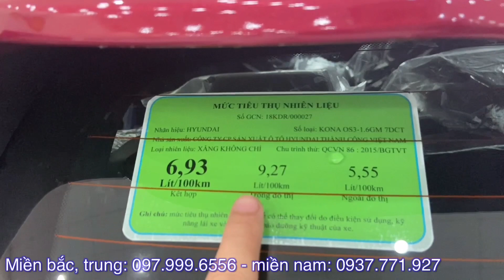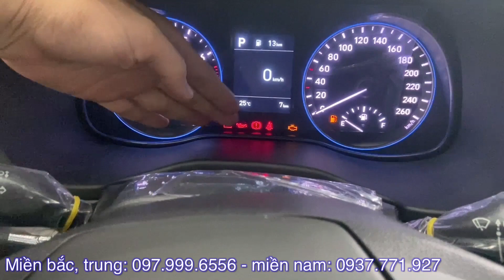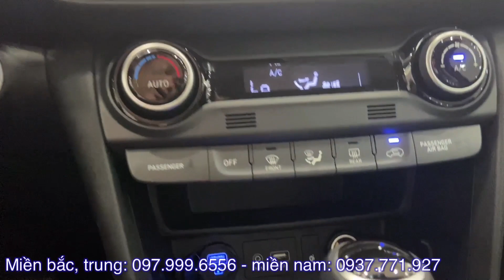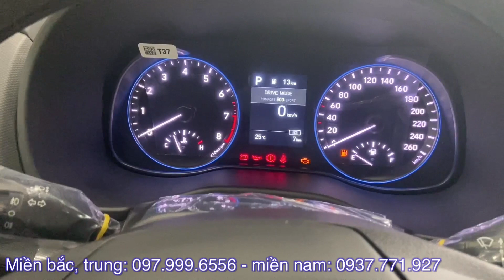Hyundai Kona 1.6 Turbo 2021. Giá xe giảm Kinh Hoàng tháng 7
Cảm ơn các bạn đã theo dõi
*HHyundai Kona 1 6 Turbo 2021. Giá xe giảm Kinh Hoàng tháng 7
- Giá xe Hyundai kona 1.6 Turbo 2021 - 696tr
  + Tổng lăn bánh Hà Nội: 798tr
  + Tổng lăn bánh Tỉnh: 765tr
  + Tổng lăn bánh TP Hồ Chí Mình: 783tr
- Giá xe Hyundai kona đặc biệt 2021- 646tr
  + Tổng lăn bánh Hà Nội: 742tr
  + Tổng lăn bánh Tỉnh: 710tr
  + Tổng lăn bánh TP Hồ Chí Mình: 728tr
- Giá xe Hyundai kona tiêu chuẩn 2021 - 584tr
  + Tổng lăn bánh Hà Nội: 673tr
  + Tổng lăn bánh Tỉnh: 642tr
  + Tổng lăn bánh TP Hồ Chí Mình: 660tr
*Hyundai Kona 1 6 Turbo 2021. Giá xe giảm Kinh Hoàng tháng 7 và các tính năng như thế nào thì hãy click vào đường link nhé.
* Các màu xe của Xe Hyundai kona 2021 :
 - Hyundai kona 2021 : Màu đen
 - Hyundai kona 2021 :  Màu trắng
 - Hyundai kona 2021 : Màu Bạc
 - Hyundai kona 2021 :  Màu Vàng cát
 - Hyundai kona 2021: Màu xanh dương
 - Hyundai kona 2021 : Màu đỏ
 - Hyundai kona 2021 : Màu Cam
 - Hyundai kona 2021: Màu vàn chanh
Hyundai Kona 1 6 Turbo 2021. Giá xe giảm Kinh Hoàng tháng 7 các dòng xe khác của Hyundai: